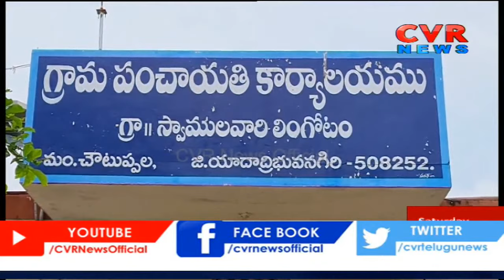Union Minister kapil Moreshwar Patil Visists Yadadri District | CVR News